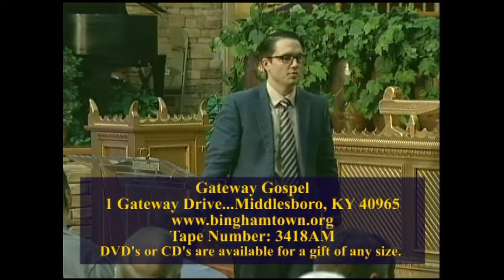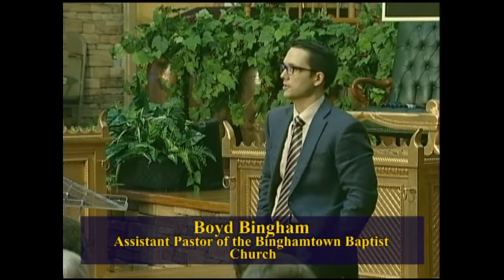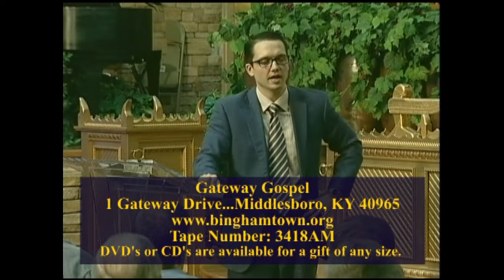The Only Begotten Son of God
04/19/2018
Boyd Bingham